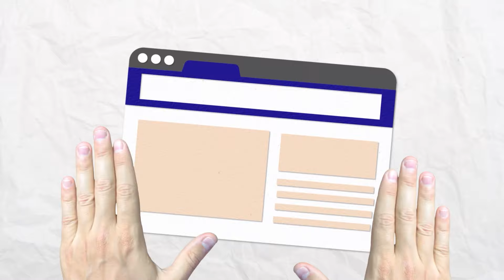La raíz de todos los males | Celebración de Jóvenes - Pastora Diana Aristizábal - Junio 5 de 2021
📍Si quieres reservar tu cupo para asistir a nuestras celebraciones presenciales de las 8:00 a.m, 10:30 a.m, 2:00 p.m y 4:30 p.m haz click en el siguiente enlace

 CELEBRACIONES PRESENCIALES 📍
📍Jueves 7:00 pm - Avivamiento
📍Domingo 8:00 a.m, 10:30a.m, 2:00 p.m y 4:30 pm

Martes 8:00pm
▶️ Celebración de adoración
Martes y Jueves 5:00am
▶️ Sábado:
Ayuno
7:00 am
▶️ Celebración de Jóvenes
4:00 y 7:00 pm
▶️ Celebración familiar y experiencia Misión Paz Kids
Domingo:
8:00 a.m, 10:30a.m, 2:00 p.m y 4:30 pm